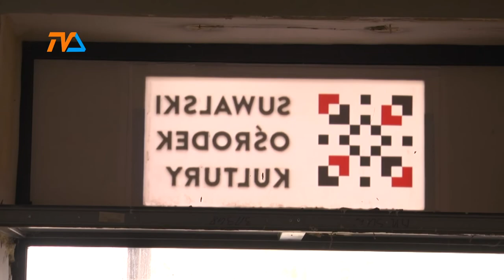To nie lifting. Przemiana dawnego ROKiSu trwa |TVSUWAŁKI